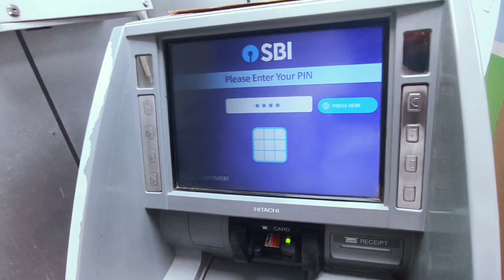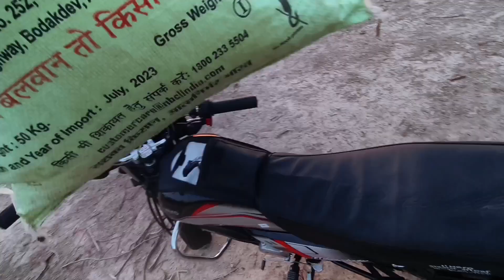Ping Pong BIKE SERVICE 🛵 ।। Shiv Pandey